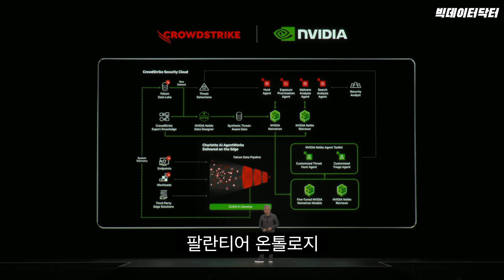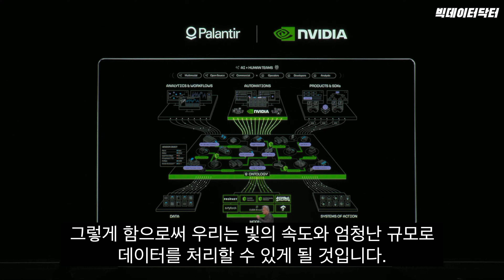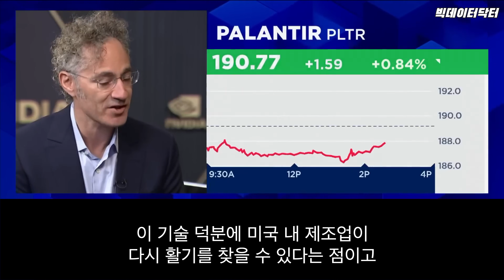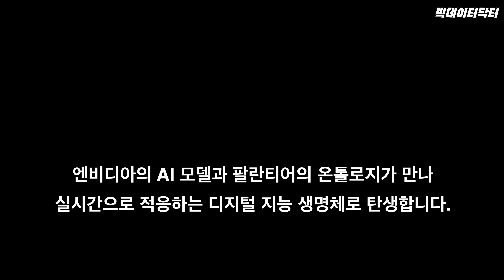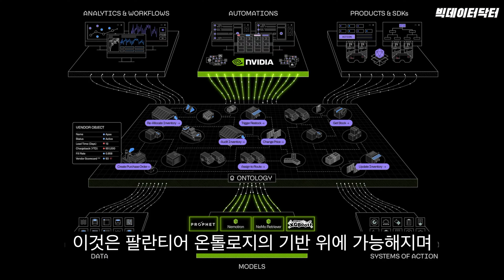역사적인 순간 - 팔란티어와 엔비디아가 손을 잡았습니다.(온톨로지x칩)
팔란티어가 엔비디아와 파트너쉽을 맺었다는 특급 빅 뉴스입니다.

👥X(엑스) [KR]Palantir 팔란티어 투자자 커뮤니티